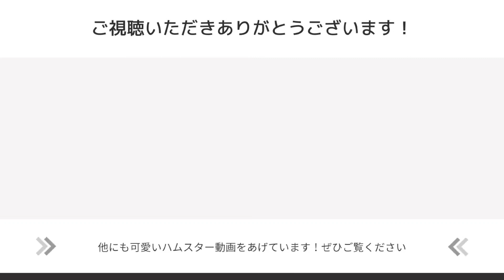開いてる扉が見えない？気づかない？のなぁぜなぁぜ（ハムスター視力は弱いです）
部屋んぽに出たいと言うのでケージの扉を開けたのに
まるで気づかないジャンガリアンハムスターです🐹
ドッキリでも何でもなく…本当に気づいていないようです。笑

出演はアルちゃん🌼
生後５ヶ月の女の子です。

『オハナちゃんと一緒』
〜OHANA FAMILY HAMSTER〜

🐹ジャンガリアンハムスターのchannelです🐹
・更新不定期ですm(_ _)m・

✱ごあいさつ✱
ご視聴いただきありがとうございます・ω・
ジャンガリアンハムスターと生活している主です

ハムスターや動物が好きな方、
今は飼えないけどハムちゃん好きな方、
動物に癒やされたい方に向けて、

・かわいいハム
・おもしろいハム
・ずっこけなハム
・いやしなハム
・赤ちゃんのハム
・じいじ、ばあばのオハム

動画を投稿していきたいと思います。